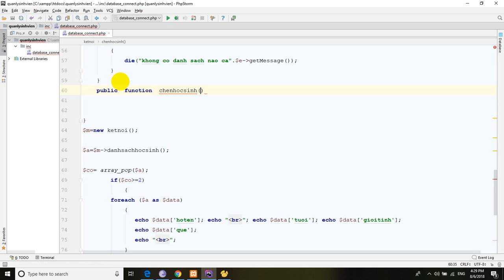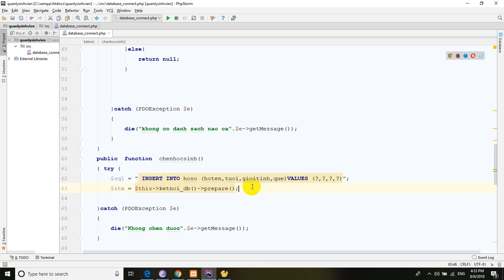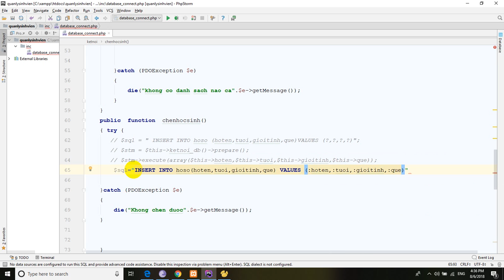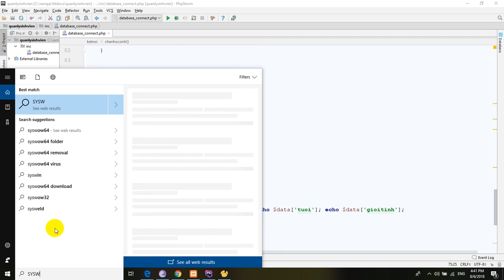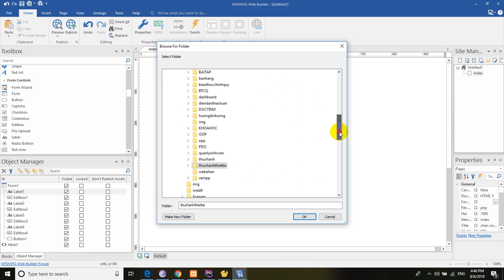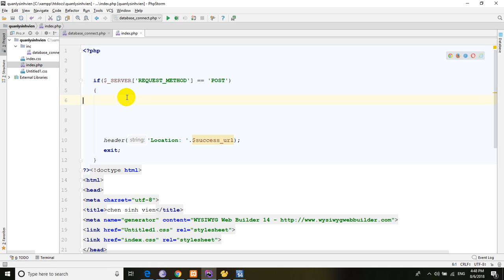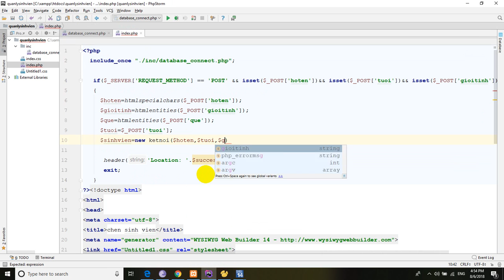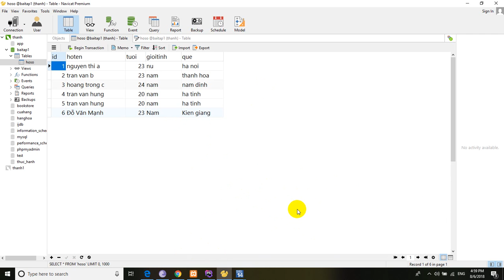Bai 16 Chèn sinh viên qua class với phương thức của PDO